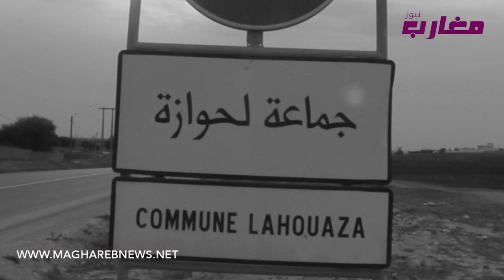بوجه مكشوف أول ظهور لأب الجا***ني لي عتدى على الناس بنواحي سطات